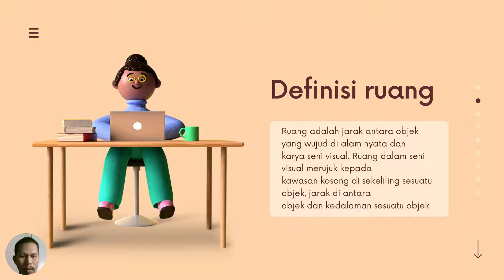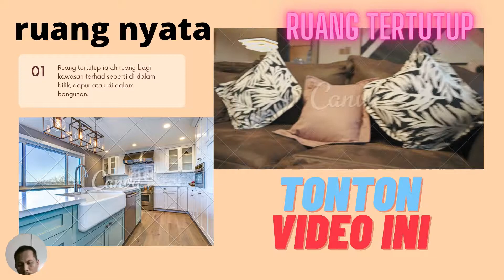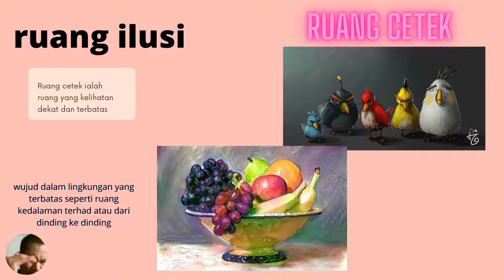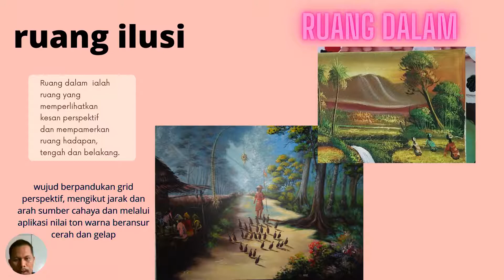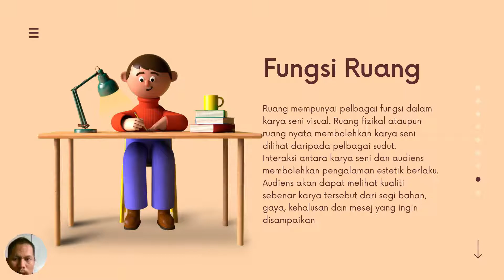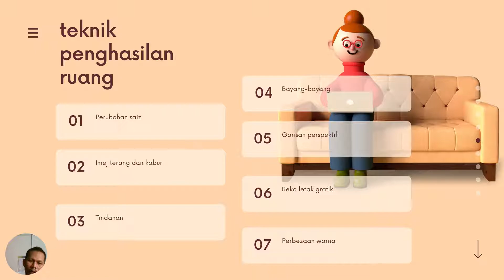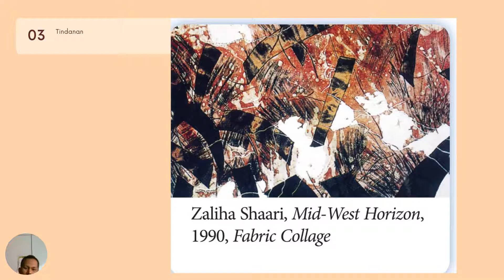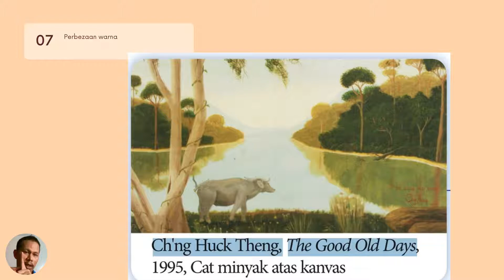Ruang psv tingkatan 1 2021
di bawah komen saya sediakan pembelajaran menggunakan canva. Anda boleh klik link di berikan untuk lebih penyampaian